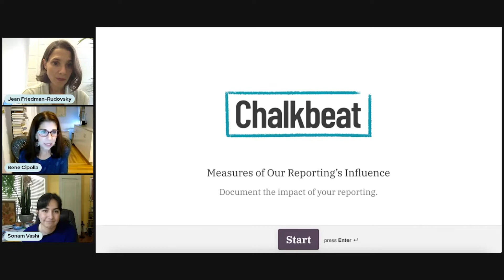Local News Field Guide Workshops: Beyond Clicks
The first in our series of virtual workshops with Google News Initiative. Bene Cipolla (former Publisher, Chalkbeat), Jean Friedman-Rudovsky (Co-ExecutiveDirector, ResolvePhilly), and Sonam Vashi (Co-Founder and Co-Director, Canopy Atlanta) discuss how they stopped counting every pageview and started measuring meaningful impacts.